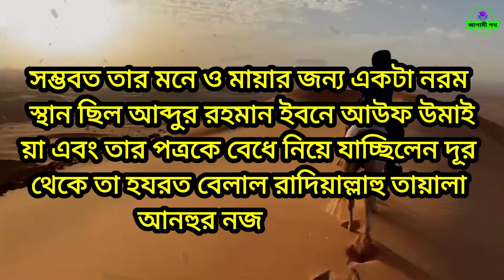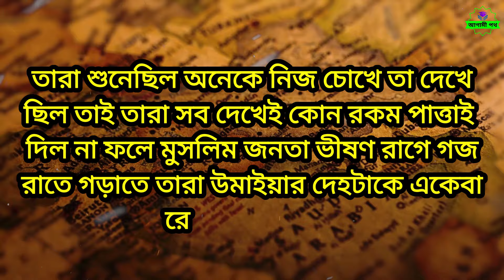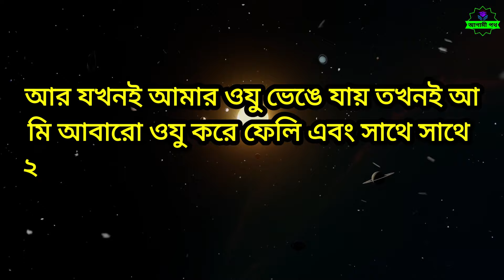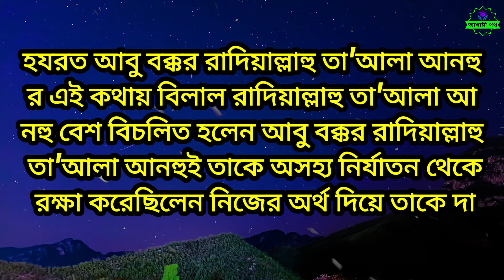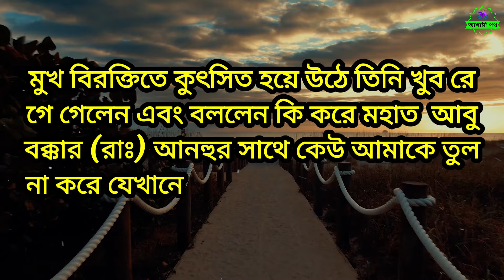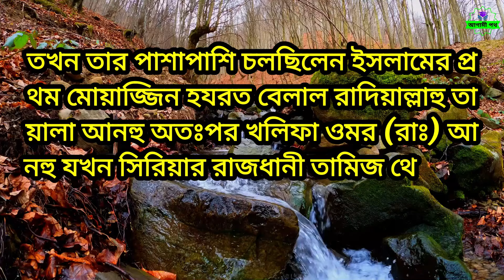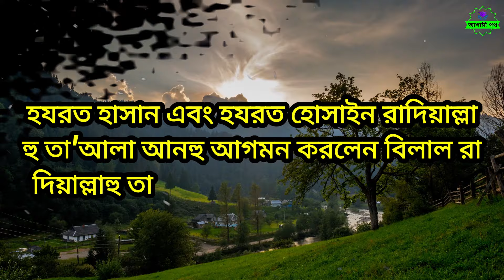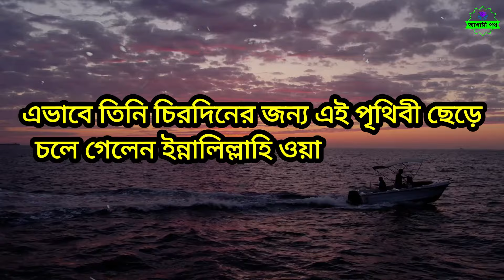ইসলাম গ্রহণ করার পর বিলালের জীবন কাহিনী || সকল মুসলিমের জানা উচিৎ || আগামী পথ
ইসলামিক ঘটনা
billal jiboni
ইসলাম গ্রহণ করার পর বিলালের জীবন কাহিনী
সকল মুসলিমের জানা উচিৎ
সাহাবীদের ঘটনা
সাহাবীদের ওয়াজ
সাহাবীদের উপর নির্যাতন
সাহাবীদের কষ্টের জীবনী
সাহাবীদের ইতিহাস
সাহাবীদের জীবনী
ইসলামিক গল্প কাহিনী
new islamic video
হযরত বেলাল রাঃ এর জীবনী
islamic history
বাংলা ওয়াজ
islamic golpo
islamic video
বেলাল রাঃ এর উপর নির্যাতন
বেলাল রাঃ এর প্রতিশোধ
হযরত বেলাল এর প্রতিশোধ
নির্যাতিত সাহাবী
ইসলামিক ভিডিও
বেলাল রাঃ এর জীবন কাহিনী